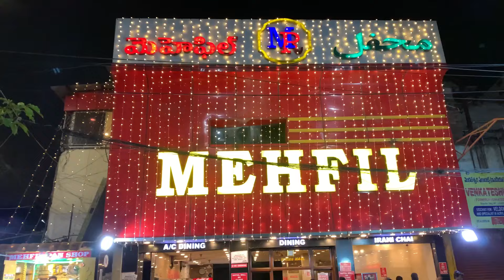I WENT TO THE CHEAPEST MOBILE MARKET 😱😱| A DAY IN MY LIFE | TELUGU VLOG | HYDERABAD